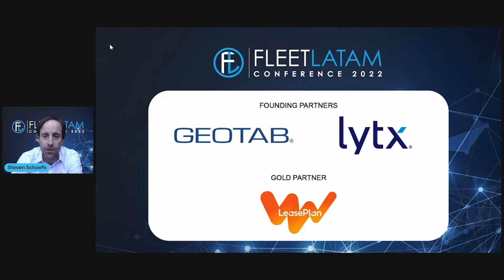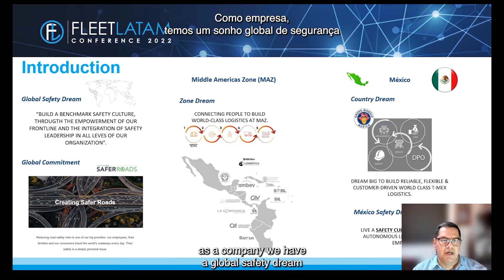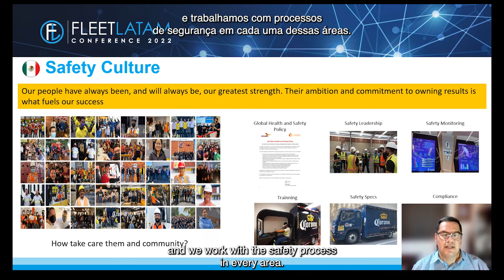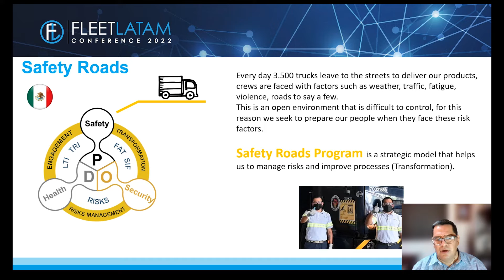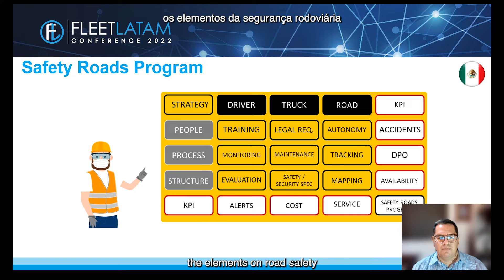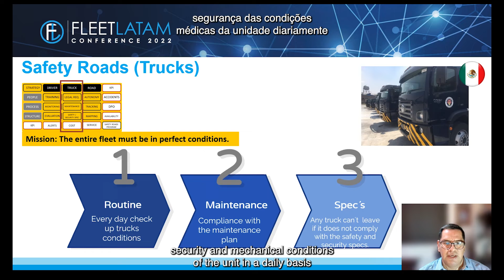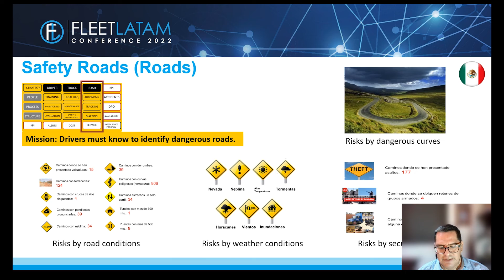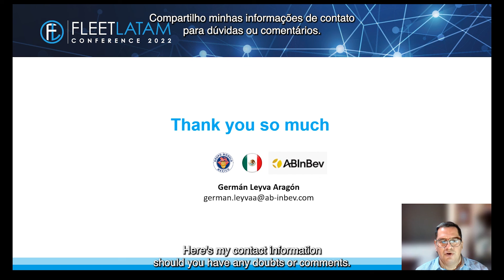Successfully Developing a Safety Program Across LatAm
Safety is the most costly factor for fleets.  Geotab has put a great effort in developing the technology around this to protect the life and well being of our fleet operators in LatAm, and at the same time improve the financial health of the companies and their investments.

By Juan Cardona, VP Sales Latin America, Geotab